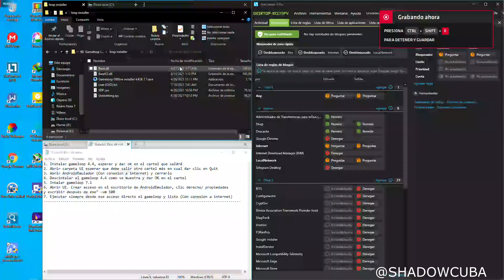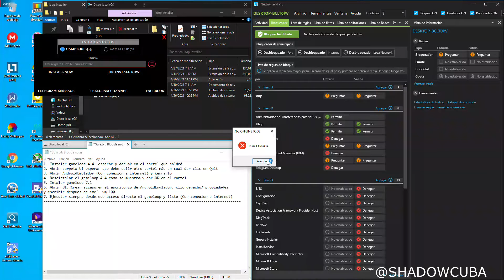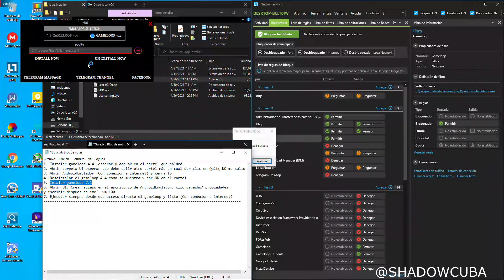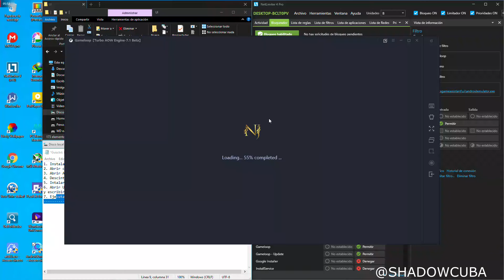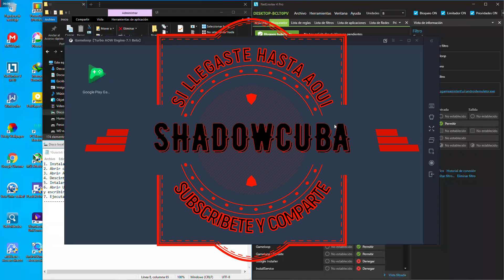ASI SE INSTALABA GAMELOOP DESDE SU INSTALADOR OFFLINE PARA PODER JUGAR PUBGM, CODM O FREE FIRE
✅💥👇 ASI SE INSTALABA GAMELOOP DESDE SU INSTALADOR OFFLINE PASO A PASO PARA PODER JUGAR PUBGM,  CODM O FREE FIRE

✅💥 MIS CLASES ESTAN EN MI INSTAGRAM. UN SALUDO AMIGO. 😘 !! 💥 SI TE GUSTA EL VIDEO DEJAME UN LIKE, SIGNIFICA MUCHO PARA MI. UN SALUDO AMIGO. 😘 !!  AQUI TE DEJO COMO CONTACTARME PARA HACER NEGOCIOS ✅💥👇

✅💥MI HUMILDE SETUP💥✅
► ACER NITRO 5 GAMING ( LAPTOP )
► MICROPROCESADOR: INTEL CORE I5-10300H
► TARJETA GRAFICA: NVIDIA GEFORCE GTX 1650 (LAPTOP)
► PANTALLA: 15.6”, FULL HD (1920 X 1080), IPS
► DISCOS: 500GB SSD ULTRA M2 + 256GB SSD
► RAM: 8GB DDR4 2900 MHZ
► PESO: 2.30 KG (5.1 LBS)
► AURICULARES: RAZER KRAKEN ULTIMATE
► MOUSE: GAMING RETROILUMINADO (NO TIENE MARCA)
► TECLADO: LOGITECH K120